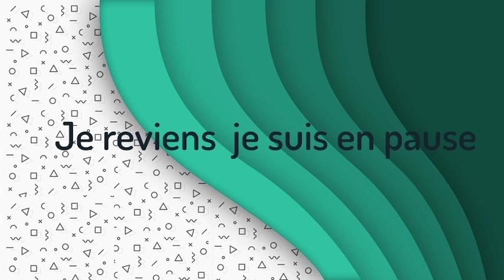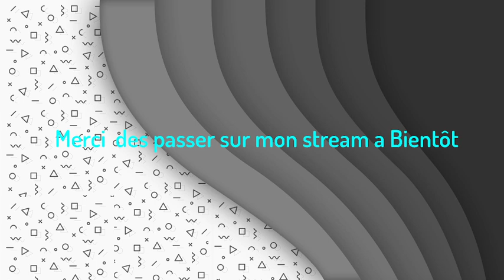Dead by Daylight FR/BE - DLC Hour of the Witch (Public test Build)